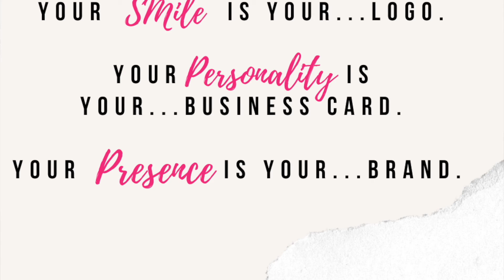Always Keep The Faith Friday's - Your REAL Brand!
Welcome to a new Friday AND... a brand new weekly edition of , "Always Keep The Faith Friday's!" Every Friday Shani is bringing a quick motivational word of encouragement, to get you from (hopefully) the last day of your work week, going into your weekend.

No matter where you turn these days, it seems you can't escape the idea of branding and marketing. Everything is about having a logo, business card or brand of your own. But what if YOU are the brand? This week, Shani explores the idea of how each of us are a "brand" in our own way - whether realize it or not.  Want to share your thoughts on the topic? Don't forget to check out this week's "faith fact," to keep things in perspective, going into the weekend!

Want to see more content and connect with Shani on social media too? Be sure to follow her on Instagram and Twitter @ShaniSpeaksNow or you can even talk to her on Clubhouse as ShaniSpeaksNow (Shani Jones). Take care and Be blessed!